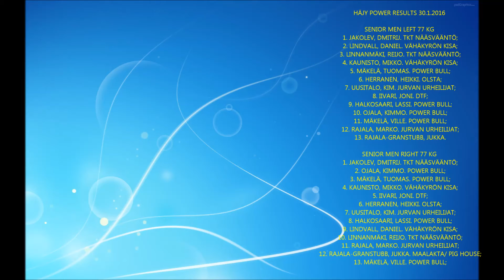Häjy Power 2016 Dmitrij Jakovlev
Häjy Power Jurva, Finland 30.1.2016
Facebook : Dmitrij Jakovlev - Дмитрий Яковлев
Category: -77kg
                  -87kg

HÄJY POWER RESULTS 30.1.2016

SENIOR MEN LEFT 77 KG
 1. JAKOLEV, DMITRIJ. TKT NÄÄSVÄÄNTÖ;
 2. LINDVALL, DANIEL. VÄHÄKYRÖN KISA;
 3. LINNANMÄKI, REIJO. TKT NÄÄSVÄÄNTÖ;
 4. KAUNISTO, MIKKO. VÄHÄKYRÖN KISA;
 5. MÄKELÄ, TUOMAS. POWER BULL;
 6. HERRANEN, HEIKKI. OLSTA;
 7. UUSITALO, KIM. JURVAN URHEILIJAT;
 8. IIVARI, JONI. DTF;
 9. HALKOSAARI, LASSI. POWER BULL;
 10. OJALA, KIMMO. POWER BULL;
 11. MÄKELÄ, VILLE. POWER BULL;
 12. RAJALA, MARKO. JURVAN URHEILIJAT;
 13. RAJALA-GRANSTUBB, JUKKA.

SENIOR MEN RIGHT 77 KG
 1. JAKOLEV, DMITRIJ. TKT NÄÄSVÄÄNTÖ;
 2. OJALA, KIMMO. POWER BULL;
 3. MÄKELÄ, TUOMAS. POWER BULL;
 4. KAUNISTO, MIKKO. VÄHÄKYRÖN KISA;
 5. IIVARI, JONI. DTF;
 6. HERRANEN, HEIKKI. OLSTA;
 7. UUSITALO, KIM. JURVAN URHEILIJAT;
 8. HALKOSAARI, LASSI. POWER BULL;
 9. LINDVALL, DANIEL. VÄHÄKYRÖN KISA;
 10. LINNANMÄKI, REIJO. TKT NÄÄSVÄÄNTÖ;
 11. RAJALA, MARKO. JURVAN URHEILIJAT;
 12. RAJALA-GRANSTUBB, JUKKA. MAALAKTA/ PIG HOUSE;
 13. MÄKELÄ, VILLE. POWER BULL;

SENIOR MEN LEFT 87 KG
 1. HEINONEN, VILLE. TKT NÄÄSVÄÄNTÖ;
 2. KORMANO, JONI. POWER BULL;
 3. MATTILA, ARI. TAPIN TALLI;
 4. UUSITALO, KRISTIAN. POWER BULL;
 5. KUNNARI, JANNE. DTF;
 6. JAKOLEV, DMITRIJ. TKT NÄÄSVÄÄNTÖ;
 7. EEROLA, NIKO. TKT NÄÄSVÄÄNTÖ;
 8. MÄNTYMAA, J-P. TKT NÄÄSVÄÄNTÖ;
 9. NYYSSÄNEN, AKI. -;
10. SALMI, ANTTI. TKT NÄÄSVÄÄNTÖ;
 11. SALMINEN, JUHA. MANSEN VOIMA;
 12. MEIJANEN, MARKO. TKT NÄÄSVÄÄNTÖ;
 13. KUNNARI, PASI. DTF;
 14. LOUHILUOTO, LAURI. JÄRVENPÄÄN KÄDENVÄÄNTÄJÄT;
 15. KAUNISTO, MIKKO. VÄHÄKYRÖN KISA;
 16. KOSKINEN, TERO. JURVAN URHEILIJAT;

SENIOR MEN RIGHT 87 KG
 1. SALMINEN, JUHA. MANSEN VOIMA;
 2. KORMANO, JONI. POWER BULL;
 3. MÄNTYMAA, J-P. TKT NÄÄSVÄÄNTÖ;
 4. UUSITALO, KRISTIAN. POWER BULL;
 5. MATTILA, ARI. TAPIN TALLI;
 6. HEINONEN, VILLE. TKT NÄÄSVÄÄNTÖ;
 7. KAUNISTO, MIKKO. VÄHÄKYRÖN KISA;
 8. EEROLA, NIKO. TKT NÄÄSVÄÄNTÖ;
 9. KUNNARI, PASI. DTF;
 10. KOSKINEN, TERO. JURVAN URHEILIJAT;
 11. KUNNARI, JANNE. DTF;
 12. JAKOLEV, DMITRIJ. TKT NÄÄSVÄÄNTÖ;
 13. MEIJANEN, MARKO. TKT NÄÄSVÄÄNTÖ;
 14. NYYSSÄNEN, AKI. -;
15. HERRANEN, HEIKKI. OLSTA;
 16. SALMI, ANTTI. TKT NÄÄSVÄÄNTÖ;
 17. LOUHILUOTO, LAURI. JÄRVENPÄÄN KÄDENVÄÄNTÄJÄT;